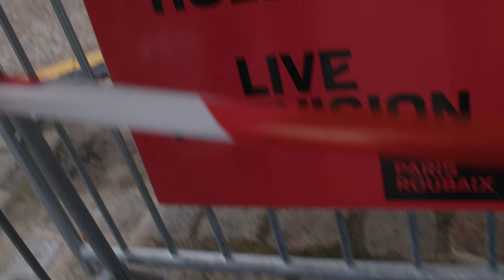Jasper Stuyven - Interview before the race - Paris-Roubaix 2021